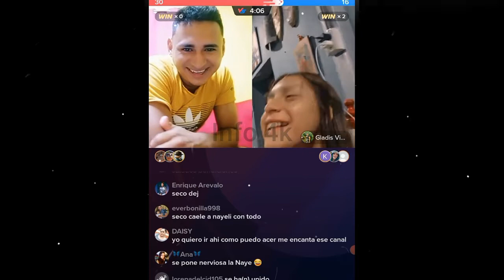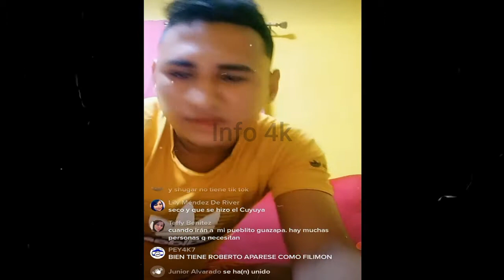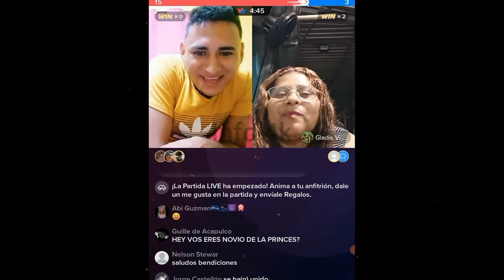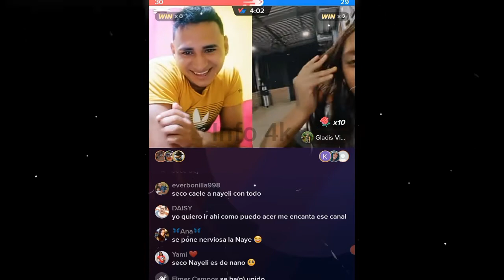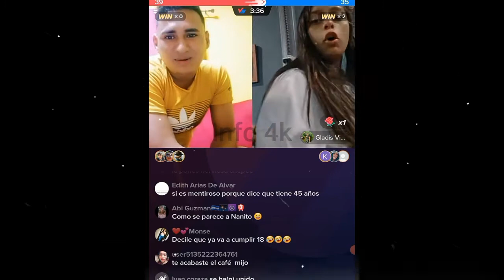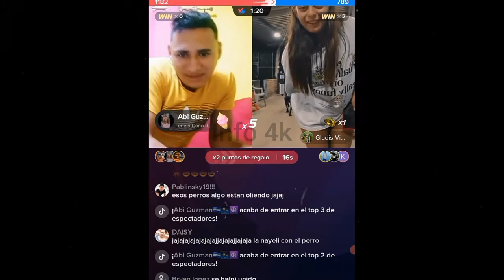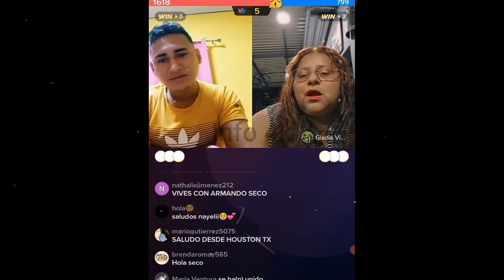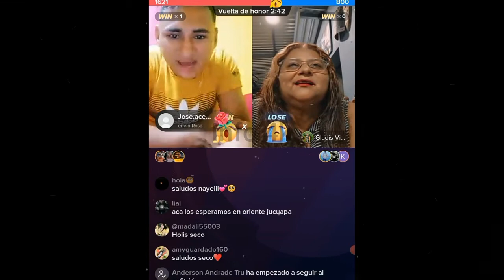NANO YA NO ESTA EN EL CANAL Y EL SECO VA CON TODO CON NAYELI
Nano
Nano Nano
nano nano
pizzero
Pizzero
Nayeli